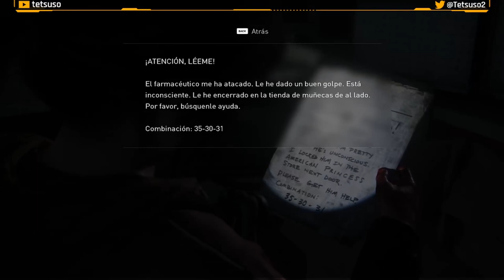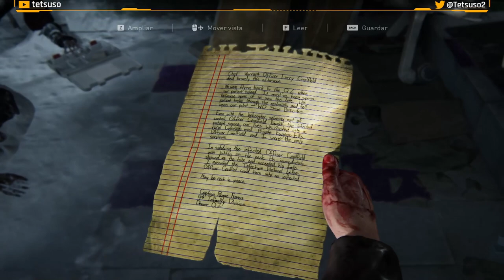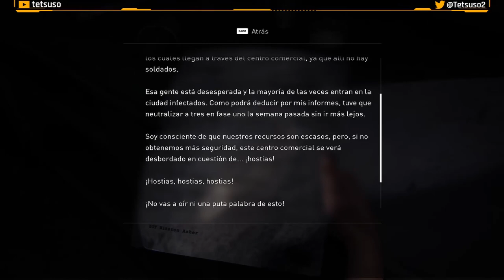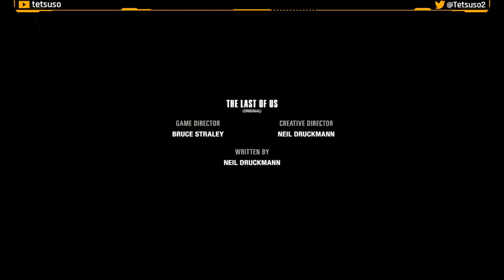The Last of Us - Left Behind - Gameplay - Español - Walkthrough - Solución - Aventuras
En este DLC conocemos a Riley y su relación con Ellie. Además sabremos como Ellie cuidó de Joel cuando se hirió en la universidad.

Gameplay del DLC de "The Last of Us Left Behind".